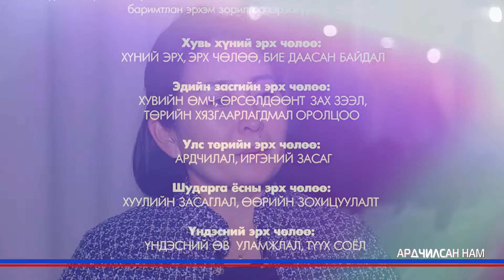Ардчилсан нам нь тогтвортой хөгжлийн төлөөх баруун төвийн нам байна.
Ардчилсан нам нь Монгол Улсын тусгаар тогтнол, Үндэсний эрх ашиг, Үндсэн хуульт ардчиллаа хамгаалан бэхжүүлж, хувь хүний эрх чөлөө, хуулийн засаглал, чөлөөт зах зээл, иргэний нийгмийн зарчимд суурилсан тогтвортой хөгжлийн төлөөх баруун төвийн нам байна.